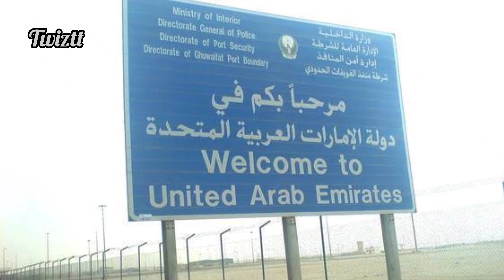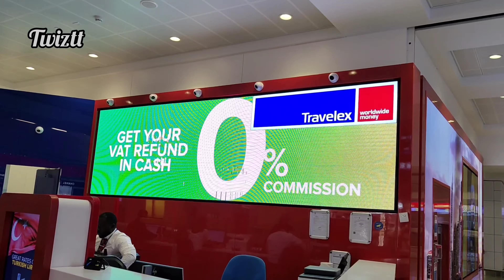UAE Visit വിസയിൽ വരുന്നവർ അറിഞ്ഞിരിക്കേണ്ട കാര്യങ്ങൾ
UAE visit വിസയിൽ വരുന്നവർ  അറിഞ്ഞിരിക്കേണ്ട പ്രധാന കാര്യങ്ങൾ, നിയമങ്ങൾ, ചെയ്യാൻ പാടില്ലാത്ത കാര്യങ്ങൾ,VAT refund, പൊതു നിയമങ്ങൾ.